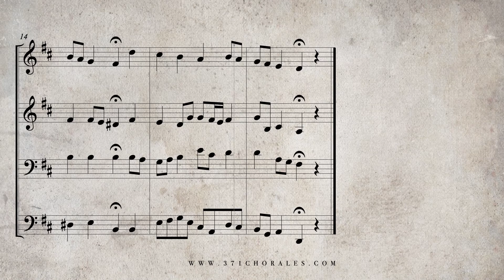273. Ein' feste Burg ist unser Gott, BWV 80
iTunes Need a little help hearing the individual voices? Check out these playlists with isolated voice tracks for all 371 chorales! The full 4 voice harmonization is played afterwards in each of the videos.